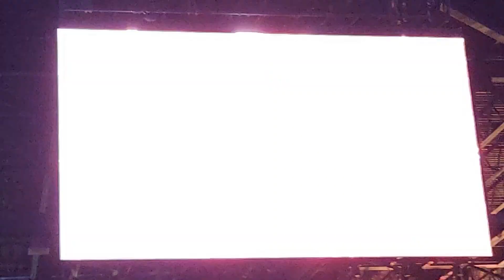Lynyrd Skynyrd - Gimme Three Steps/Call Me The Breeze LIVE 7/21/23